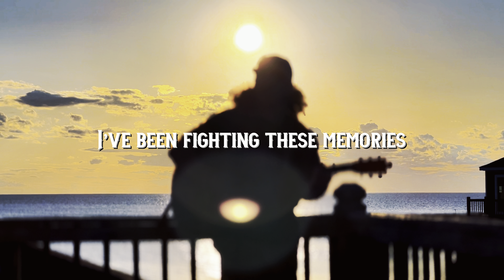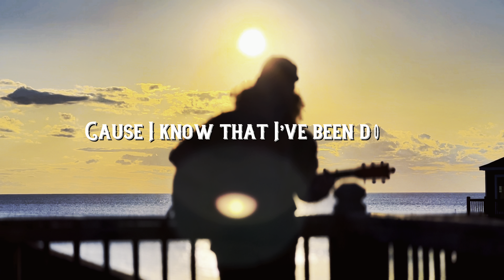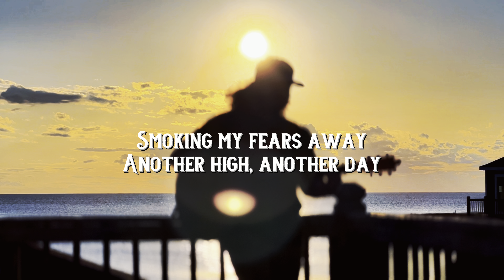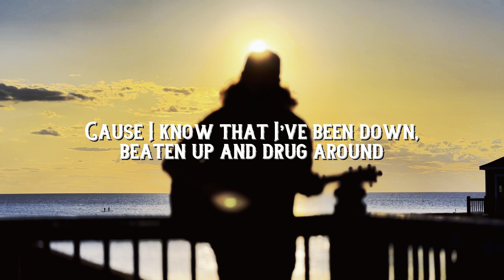Dreaming Of A Memory - Nathan Leazer (Official Lyric Video) THANKS FOR 500K VIEWS!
Thank you for 500K views on the official audio of 'Dreaming Of A Memory' on YouTube alone!